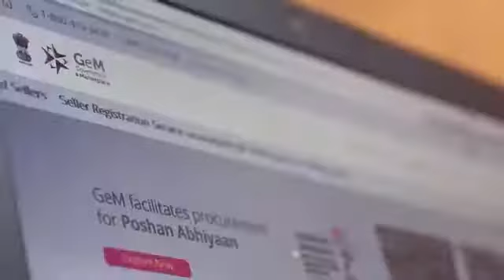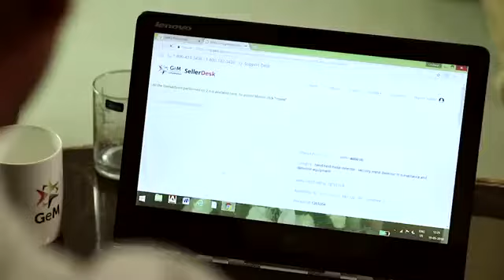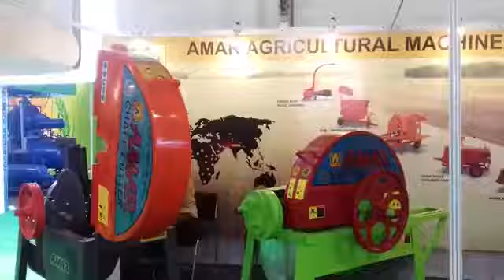GeM के 3 साल पूरे, देखिए कैसे सरकारी खरीद में छोटे कारोबारियों की भागीदारी हुई सुनिश्चित